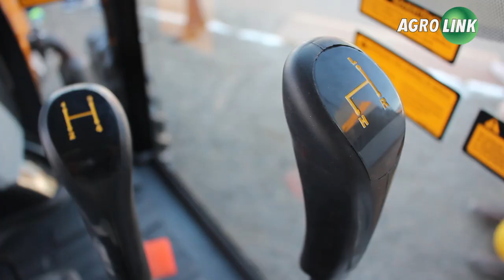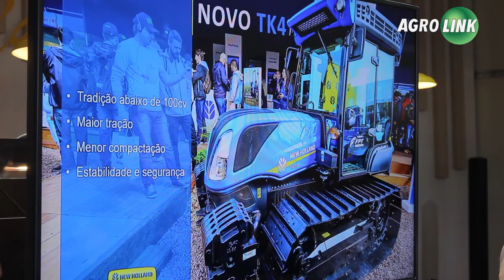Lançamentos de máquinas são ponto forte da Expointer 2019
O setor de máquinas é o que mais fatura na Expointer e está bem otimista com os recursos do Plano Safra. Preparou tratores fruteiros, colheitadeira e trator dos grandes para arroz, tratores grandes e pequenos e plantadoras, tudo com tecnologia que cabe em todos bolsos.